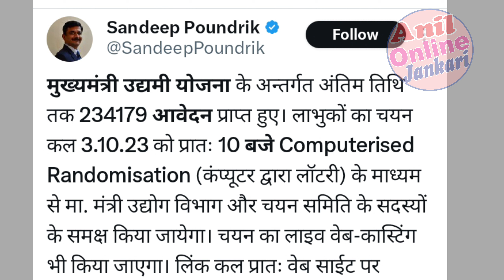Mukhymantri Udhyami Slection List Jari। मुख्यमंत्री उद्यमी योजना सलेक्शन लाटरी 03/10/2023 को 10 बजे